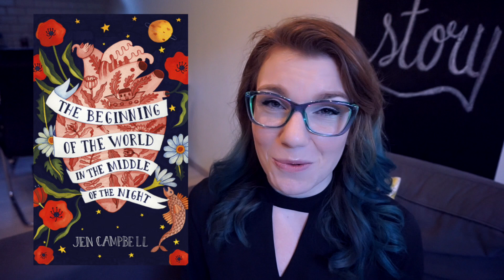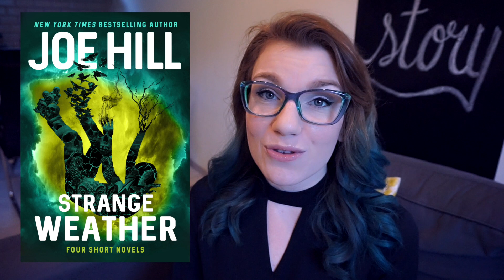Top 10 📚 New and Upcoming Book Releases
Showing you the 10 new and upcoming book releases that I'm most excited about!

LINKS TO ALL OF THE BOOKS!

The Beginning of the World in the Middle of the Night by Jen Campbell

Secrets for the Mad : Obsessions, Confessions and Life Lessons by Dodie Clark

The Overneath by Peter S. Beagle

The Secret Life of Souls by Jack Ketchum and Lucky McKee

I Wrote This for You : 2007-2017 by Iain S. Thomas